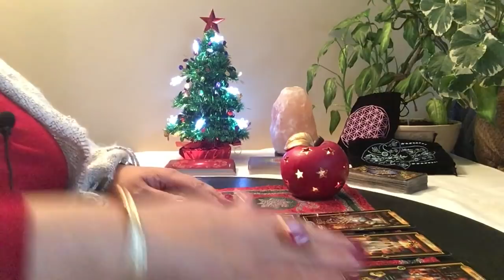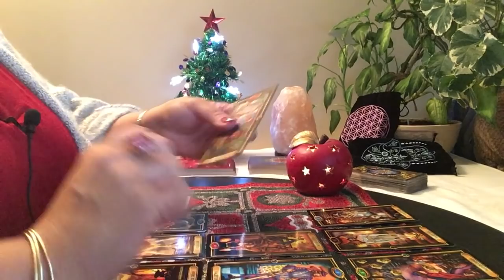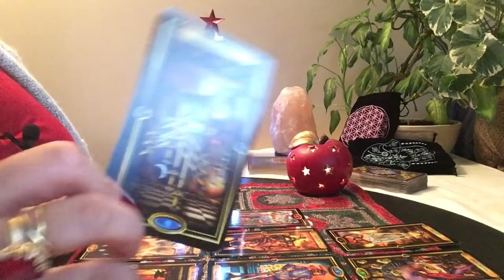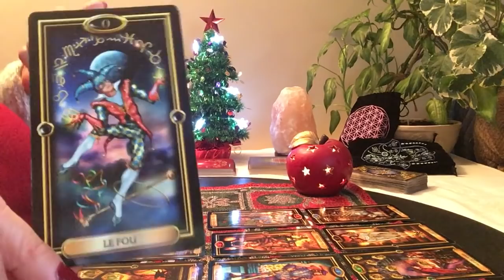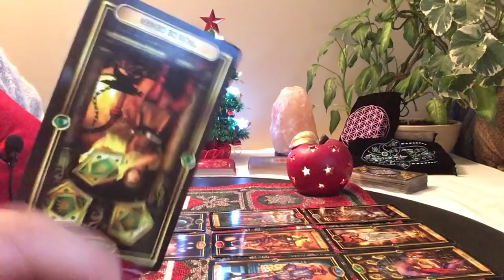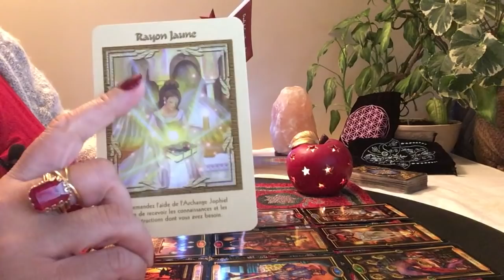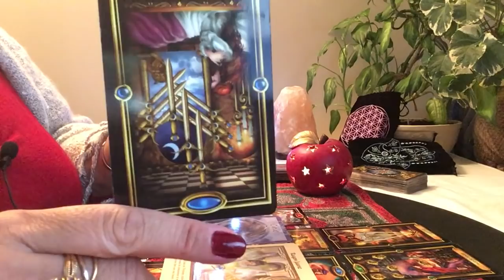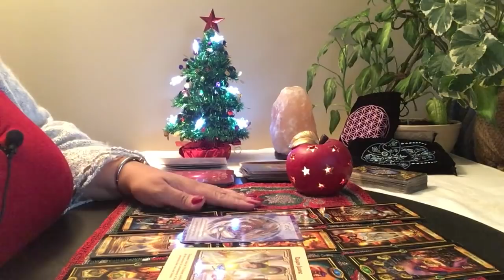Énergies du mois de décembre 2018 Lion